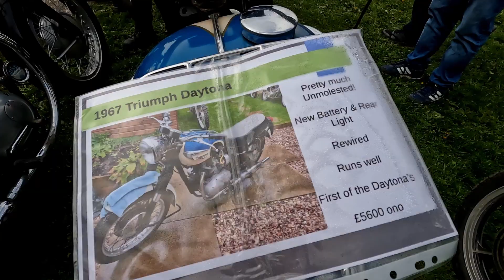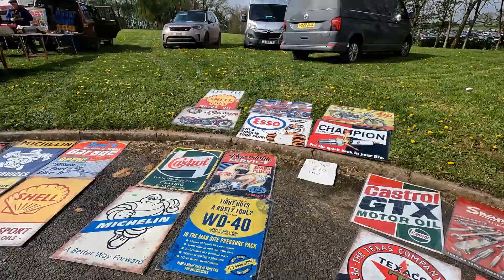Stafford motorcycle show 2023